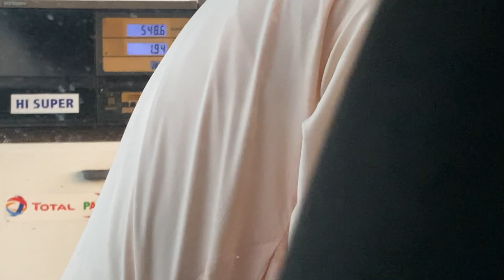Finding Cheapest Petrol Pump 😂 | Naran Kaghan | Abid Daket 😲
Thumb up 👍 if you like the video.